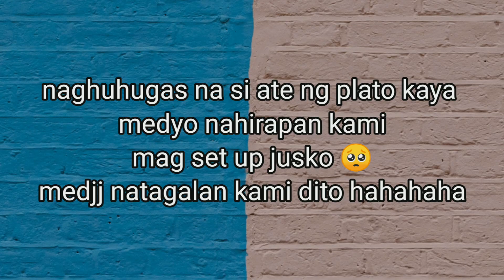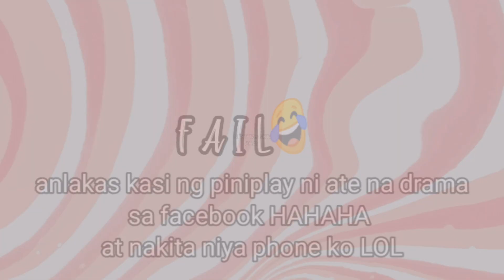GHOST VOICE PRANK (PRANK NUMBER 2! Watch until the end) | Tobyvlogs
hahahahahahahah natawa ako while iniedit itong vlog na to! sana ay mag enjoy din kayoooooooooooo